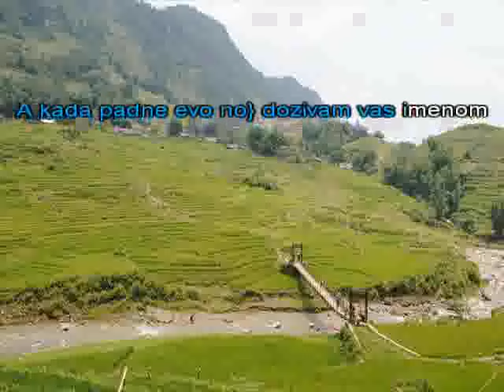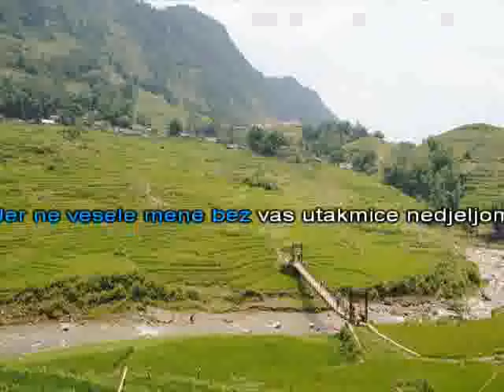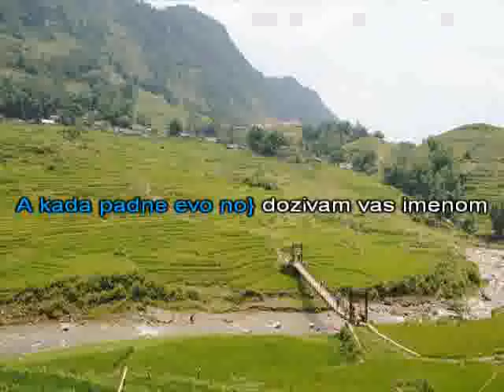Lupi petama Prljavo kazaliste [karaoke]